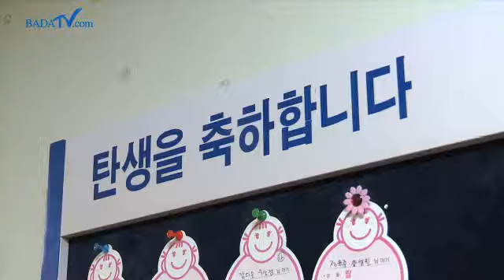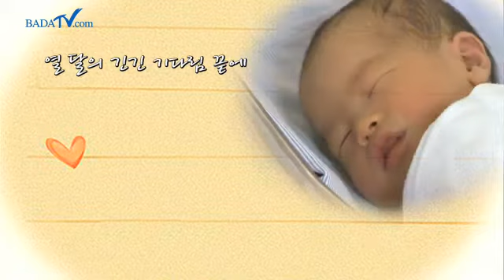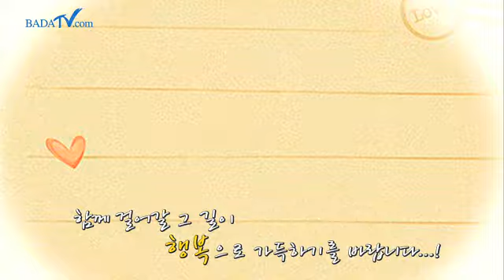흑룡의 해, 엄마가 되었어요!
2012년 60년만에 돌아온 흑룡의 해!
용띠 엄마들이 전하는 두근두근 가슴 떨리는 이야기!
24시간 신생아실을 지키는 간호사들의 이야기까지